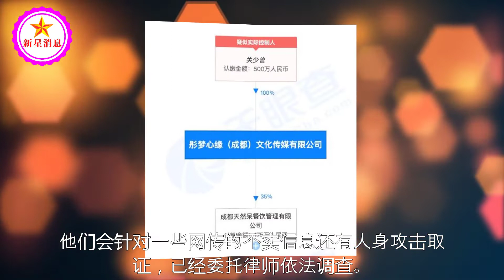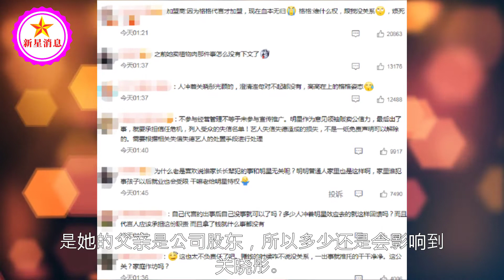工作室澄清关晓彤未参与公司经营，网友：一出事就拿律师函维权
工作室澄清关晓彤未参与公司经营，网友：一出事就拿律师函维权 | 新星消息